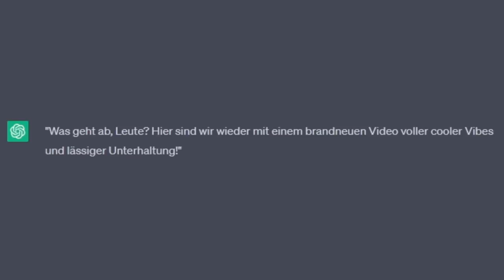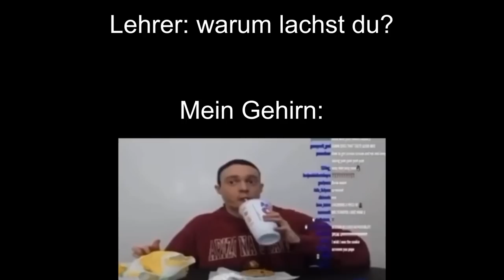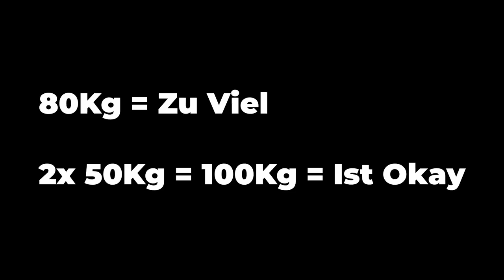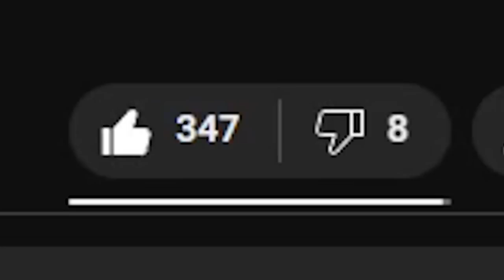Er Trinkt 2 LITER Spaghetti In 10 Sekunden